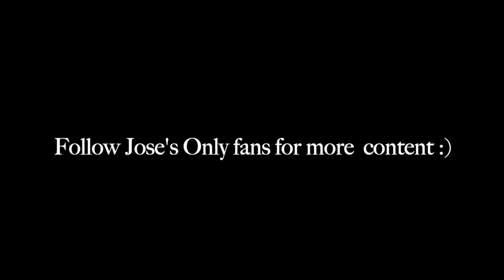Dollar Dobrik: Vlog #1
Trighoe Adventures